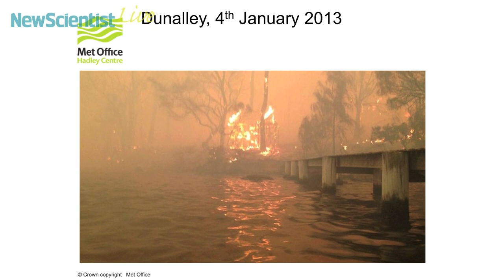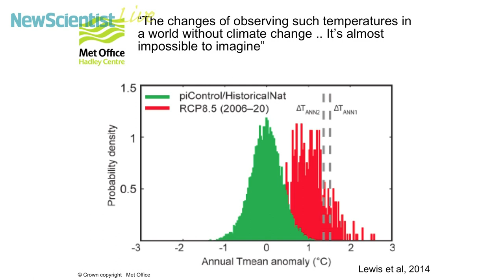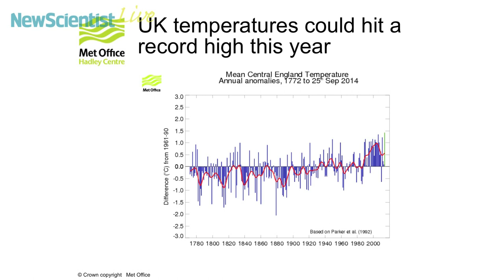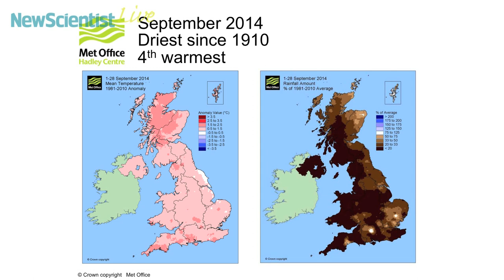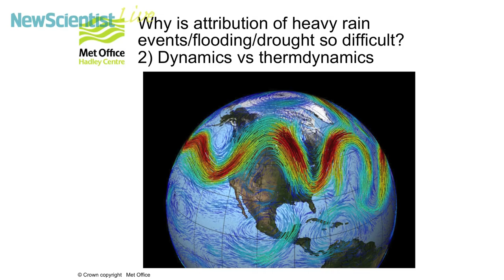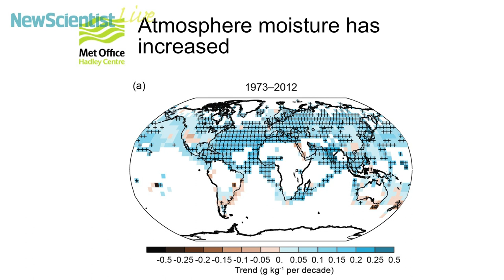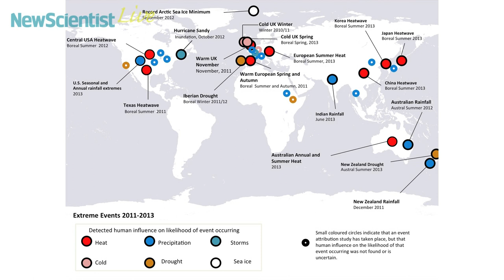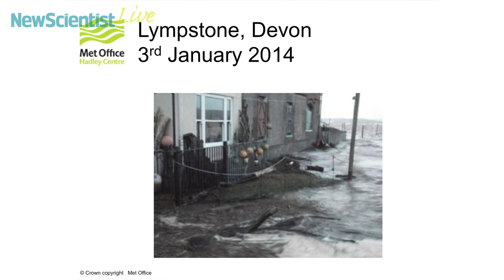Peter Stott -- Wild weather: Is climate change already taking its toll? event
Conway Hall, London, 1 October 2014, with:

Friederike Otto, post-doctoral research fellow, University of Oxford

Alice Bows-Larkin, reader, University of Manchester, UK

Peter Stott, head of climate monitoring and attribution, UK Met Office

One of the irritating things about climate change is that its effects are often unpredictable and invisible. These factors only increase controversy. But scientists are working to expose its impacts: to understand whether the extreme weather events we're seeing are linked to increased carbon in the atmosphere and to identify what we need to do to starve off the dangerous consequences of climate change.